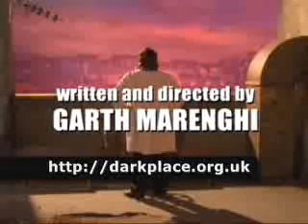Garth Marenghi's Darkplace Opening Titles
The introduction of the long awaited horror series by writer legend Garth Marenghi